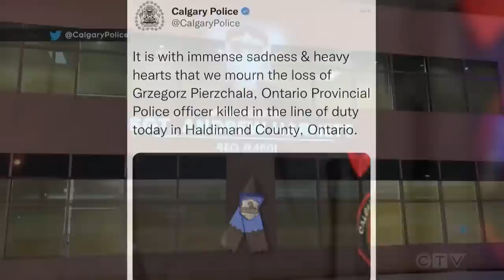Family of fallen Calgary police officer troubled by OPP constable's death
The shooting death of an Ontario Provincial Police constable just outside of Hagersville is hitting close to home for the family of a fallen Calgary police officer.